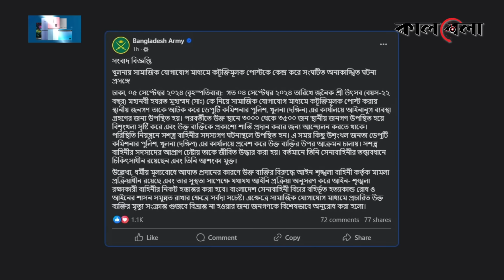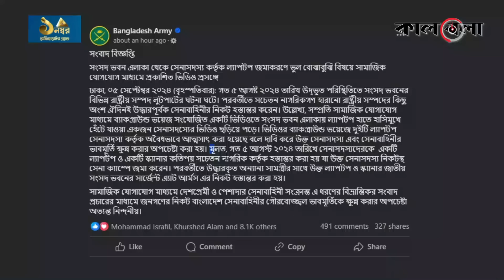ল্যাপটপ হাতে সেনাসদস্যের ভিডিও, সেনাবাহিনীর বিবৃতি | BD Army Statement | Kalbela